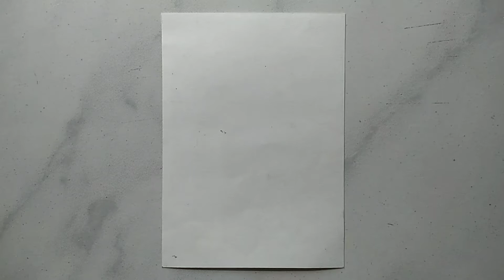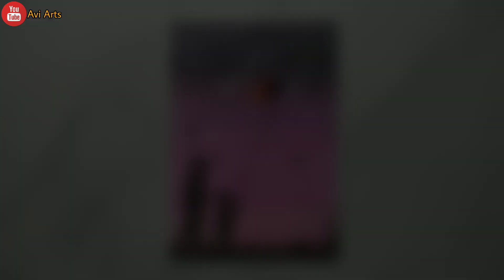Father with her daughter in Moonnight scenery drawing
Hello everyone my hope you are good. 😊
In this video I am going to show you how to draw father with her daughter in Moonnight scenery.

Music.    Eric Lund - Summertime (Vlog No Copyright SONG)